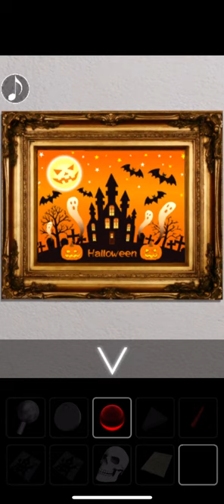[Room's Room] Trick - 탈출게임 트릭 오어 트릿(脱出ゲーム トリック・オア・トリート) 공략 full walkthrough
방탈출, Room Escape, Escape Room, Room Escape Game, walkthrough, Daichi Simada, Room's Room